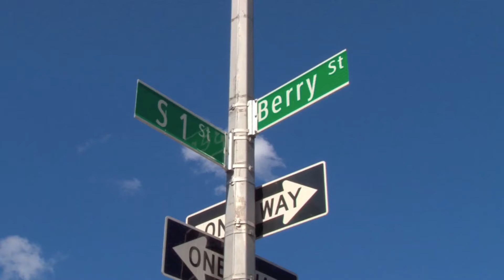Jose De Diego Magnet School of Visual and Science (P.S. /I.S. 84)